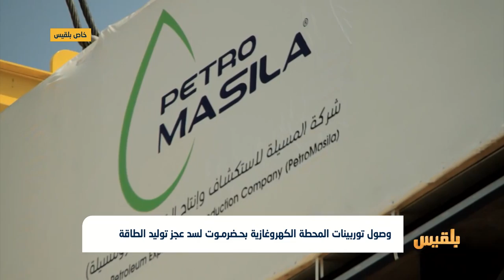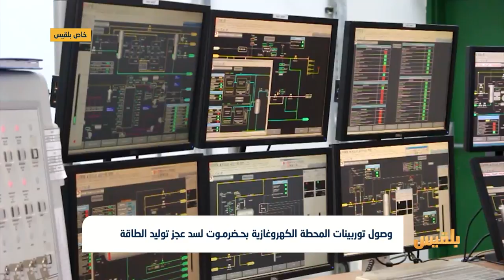وصول توربينات المحطة الكهروغازية بحضرموت لسد عجز توليد الطاقة | تقرير: محمد اليزيدي